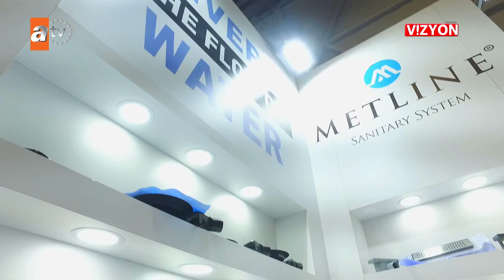VİZYON 504. BÖLÜM METLINE METAL